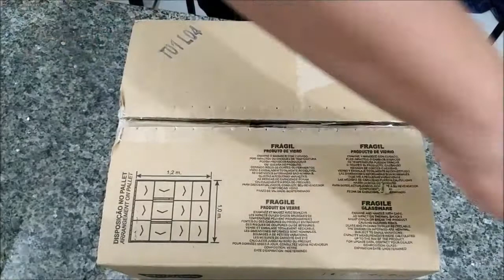😍 CONJUNTO DE ASSADEIRAS DE VIDRO COM TAMPA 6 PEÇAS R$119,99 SÓ NA AMERICANAS 😱 AMO MARINEX😜😍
Prepare deliciosos pratos culinários doces ou salgados e armazene no Conjunto Marinex com Tampa 6 Peças Nadir Figueiredo, além disso, poderá servir com bom gosto e requinte.

Características do Produto:
Marca: Marinex
Quantidade de Peças: 6
Cor: Transparente
Material: Vidro Refratário

Informações Adicionais:
A linha de refratário de vidro MARINEX alcança os mercados mais exigentes do mundo e os consumidores mais modernos.
Perfeita para ser usada na cozinha ou como complementos à outras linhas, extremamente funcional e útil na sua casa. Desenvolvidas com material de grande resistência, vidro, elas garantem toda a segurança e durabilidade que você precisa ter na hora de escolher os objetos do lar.
Não absorve cheiro ou cor dos alimentos e pode ser utilizado no forno convencional (até 300 Graus) e micro-ondas (sem a tampa), freezer e geladeira (até -5 Graus), tornando possível o preparo do mais variado cardápio de receitas deliciosas.
Perfeitas para preparar os alimentos e levar direto à mesa, servindo com elegância e estilo. Com tampa plástica (BPA Free), na cor VERMELHA , são também excelentes para armazenar os alimentos.

Recomendações de Uso:
Lave o seu produto com cuidado evitando uso de abrasivos, como palha de aço ou saponáceo.
Evite riscá-lo com utensílios pontiagudos.

Conteúdo da Embalagem:
2 Assadeiras Ovais
1 Assadeira Oval
1 Assadeira Quadrada
1 Assadeira Quadrada
1 Assadeira Retangular

Capacidade (Litros):
Assadeiras Ovais: 2,4 L
Assadeira Oval: 1,6 L
Assadeira Quadrada: 1,8 L
Assadeira Quadrada: 1 L

Assadeira Retangular: 1,6 L

Dimensões do Produto (CxLxA):
Assadeiras Ovais: 6,5 x 21,6 x 30,7 cm
Assadeira Oval: 6,1 x 18,8 x 26,8 cm
Assadeira Quadrada: 5,4 x 22,6 x 25,2 cm
Assadeira Quadrada: 5,2 x 18,8 x 21,2 cm
Assadeira Retangular: 5,2 x 18,4 x 30,1 cm
Dimensões da Embalagem: 32,4 x 28,3 x 25,3 cm
Peso da Embalagem (Quilos): 6,53 kg

Garantia: 5 anos contra defeito de fabricação (Ofertada pelo fabricante)

Fornecedor: Nadir Figueiredo

GERAL

Material: Vidro
Tipo de Panela: Assadeira
Garantia: 5 Anos
Tipo de Selo Inmetro: -
Selo Inmetro: -
Quantidade de Peças: 6 Peças
Revestimento: -

Informações técnicas
GERAL Garantia 5 Anos
GERAL Material Vidro
GERAL Quantidade de Peças 6 Peças
GERAL Revestimento -
GERAL Selo Inmetro -
GERAL Tipo de Panela Assadeira
GERAL Tipo de Selo Inmetro -
Informações complementares
Marca Marinex
Material Vidro
Quantidade 6 Peças